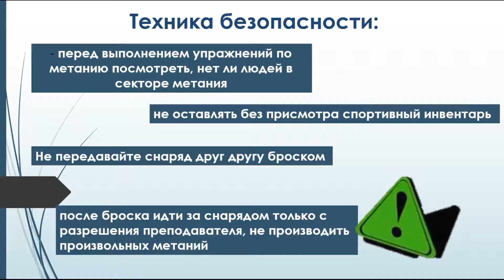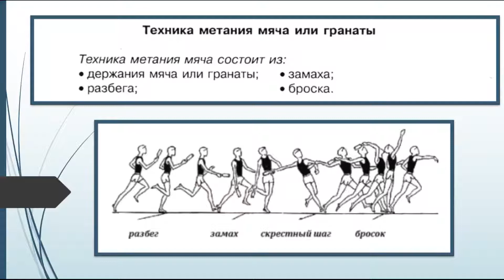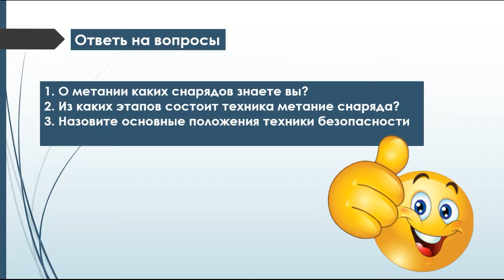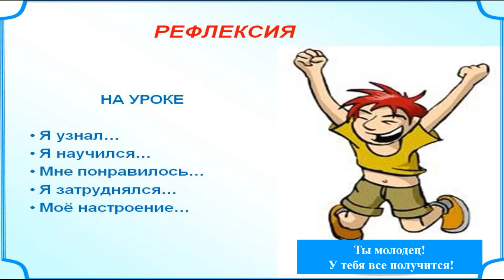Физическая культура 1 четверть Урок № 10